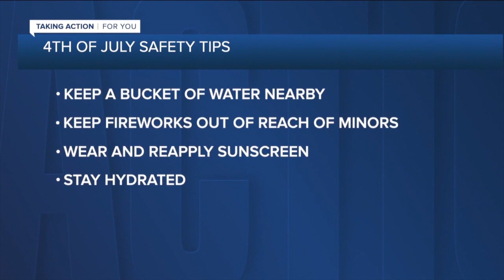ABC Action News Latest Headlines | July 1, 4am